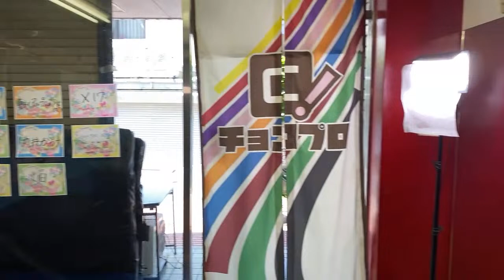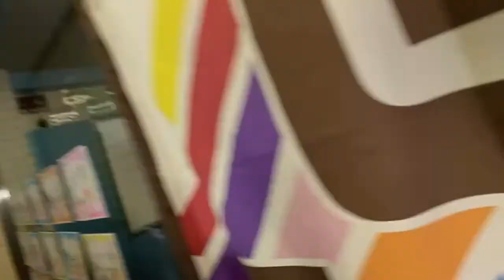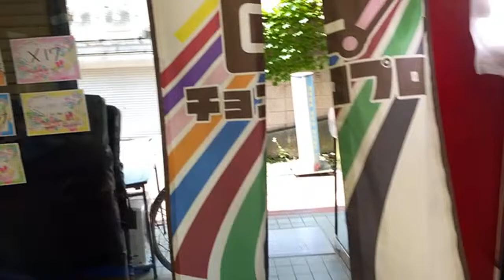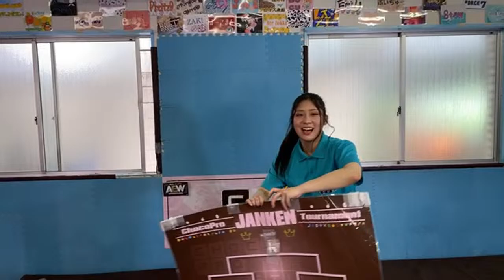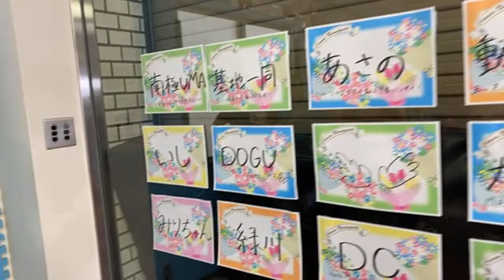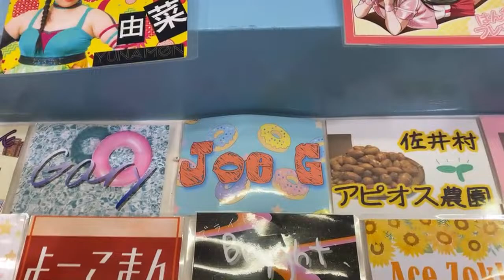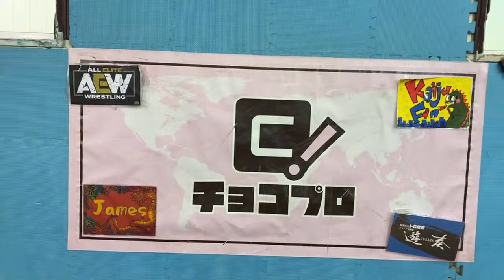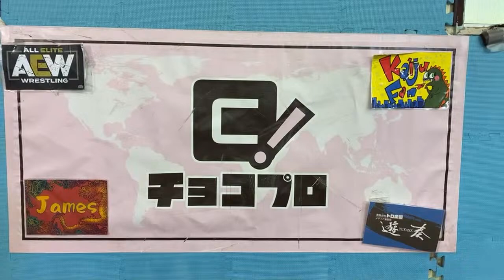ChocoProLIVE! 231Masahiro Takanashi & Choun Shiryu vs MAO & Baliyan Akki(One Match Only)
Chocolate Pro Wrestling #231 [One Match Only Show] 2022/5/28
▼ Special Tag Team Match [60 Min.]
MAO & Baliyan Akki vs Masahiro Takanashi & Choun Shiryu

00:00 Opening by Akki
5:10 MAO & Baliyan Akki vs Masahiro Takanashi & Choun Shiryu
33:10 Janken
37:27 Aftermath
46:00 Supporter Shoutout